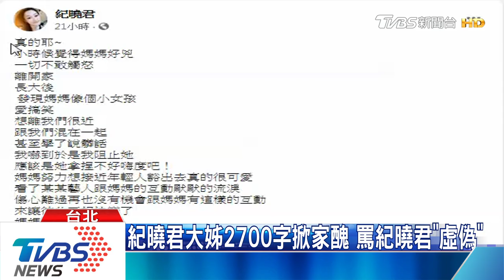大姊掀家醜! 控紀曉君不顧癌父.醉奔母喪